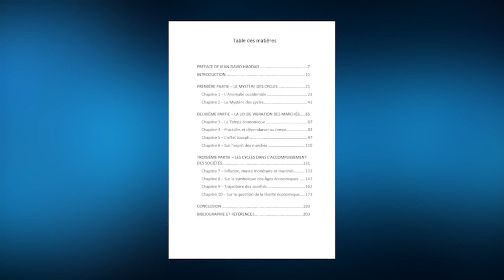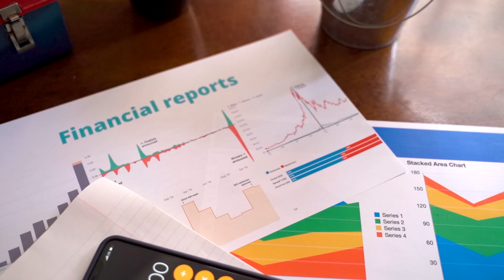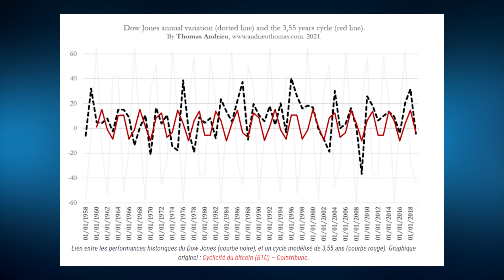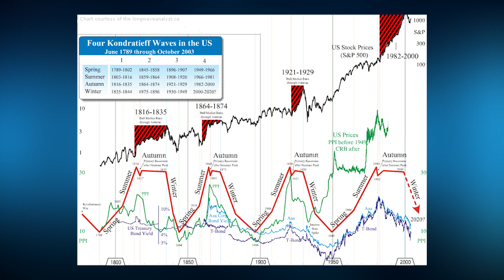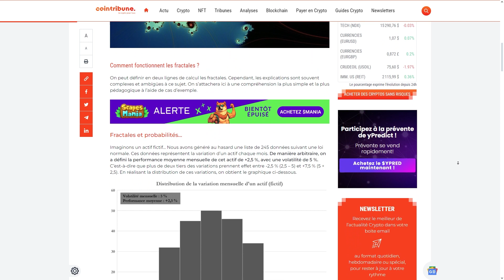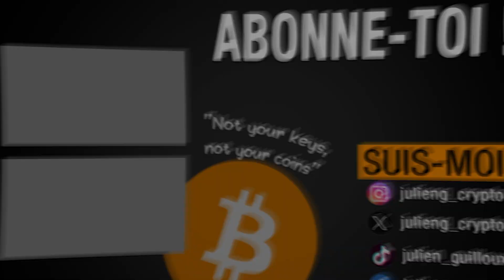Débuter avec les cycles économiques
Le sujet des cycles économiques et financiers est bien plus complexe à aborder qu’il n’y paraît et pour les personnes qui souhaitent en apprendre plus sur le sujet des cycles, j’ai une solution pour vous ! Thomas Andrieu vient de sortir son nouveau livre intitulé “ Création et Destruction” qui est une excellente initiation aux cycles économiques et financiers.

👉 Se procurer le livre “Création et Destruction” de Thomas Andrieu

Sommaire*📝*
00:00 Introduction
00:23 Pourquoi ce livre est-il particulier ?
01:04 Résumé du livre
05:51 Mon avis
06:16 Le rapport avec les cryptos ?

👉 Ma précédente vidéo sur la relation entre le prix du Bitcoin et les taux directeurs US

👉 Ma formation GRATUITE pour les débutants I
🚀 MES PARTENAIRES 🚀
👉 Le formation crypto payante que je recommande :

👉 Le plus gros groupe Facebook crypto de France (Bitcoin, Ethereum, BNB, Altcoins, Crypto, Actualités Financières et Tech)
PLATEFORME QUE J'UTILISE LE PLUS (PARRAINAGE + BONUS 💰)

ME CONTACTER ↷
➤Demandes professionnelles uniquement :
➤Demandes professionnelles uniquement :